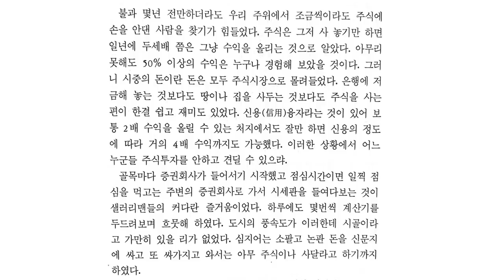[증시각도기] 80년대 한국증시를 기억하시나요? 주식은 사이클입니다_20.02.13